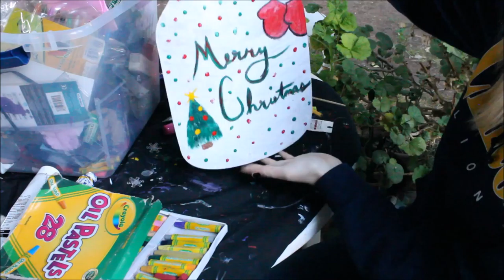VLOGMAS 2017 Day One | Samantha Novak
Hey guys! This is my first ever vlog! Hope you enjoy! Little mini diy tutorial in there for you! Happy December!